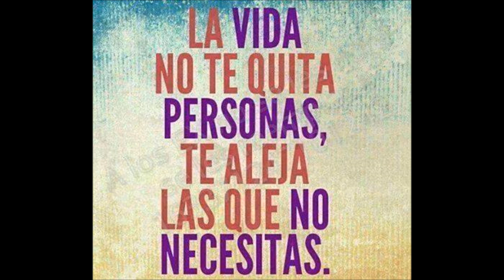Deadly Roots Ft. Extasis Rap (EN ALTO VA LA 86 A&A REC.)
espero sea de su agrado homies

this is the razta fary
(disco proximamente a la venta)